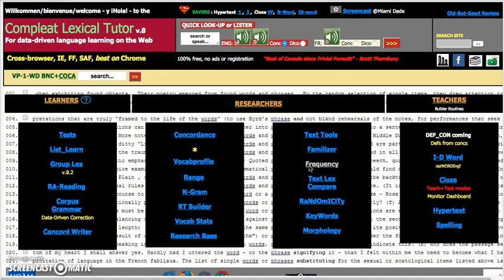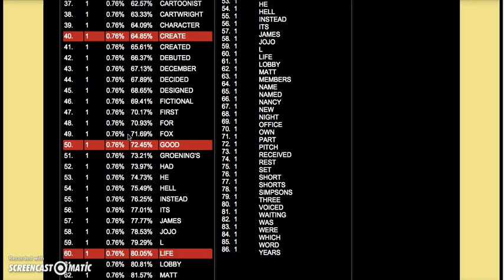Lextutor - frequency tool tutorial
Welcome to the ELLRspaces! This video describes the frequency tool found on the website lextutor.ca. The frequency tool can be used to find the frequency of each word within a document and list them in order of most used to the least used.